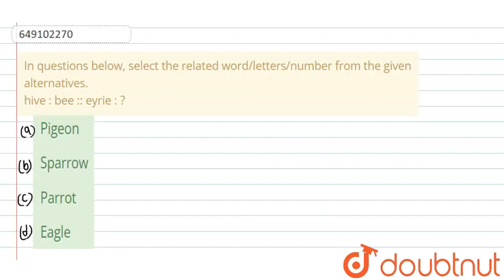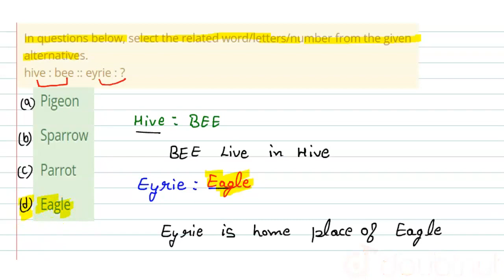In questions below, select the related word/letters/number from the given alternatives. hive : b...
In questions below, select the related word/letters/number from the given alternatives. hive : bee :: eyrie : ?
Class: 14
Subject: REASONING
Chapter: SSC SUB-INSPECTOR AND ASSISTANT SUB - INSPECTOR EXAM 2015
Board:GOVT

👉 Have Any Query? Ask Us.